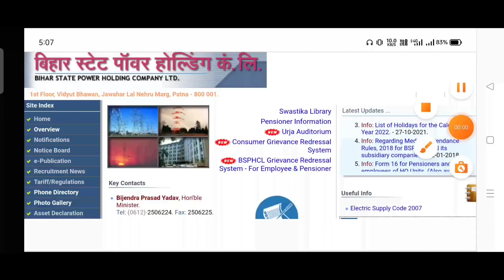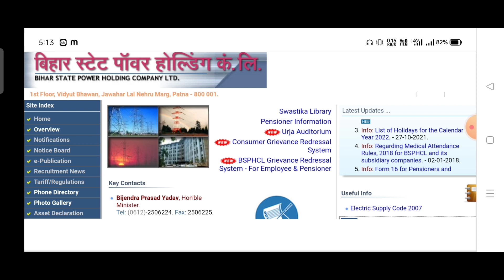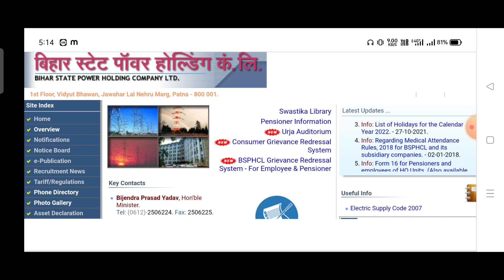बिहार स्टेट पॉवर होल्डिंग कंपनी लिमिटेड आगामी भर्ती|for Upcoming BSPHCL Vaccancy|महत्वपूर्ण सूचना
हैं|

If you have passed ITI and searching for a job then you have found the best channel because I'm updating notification of ITI related job vacancies.

(Shiv Narayan, Electrical Engineer